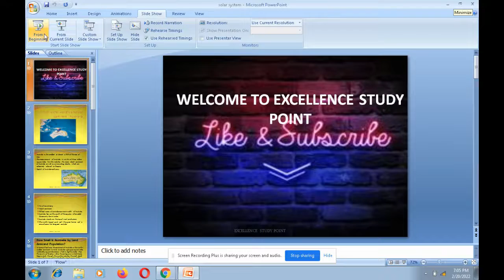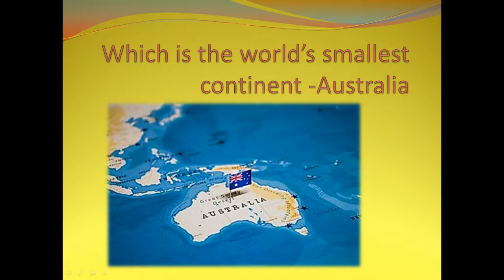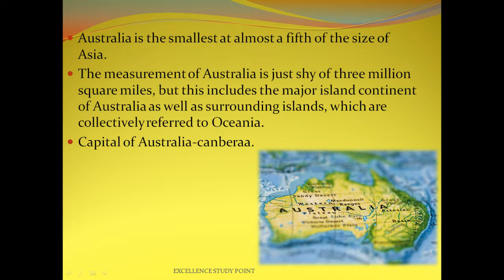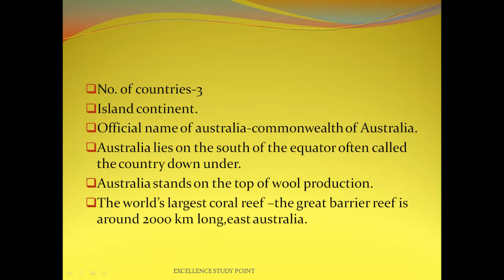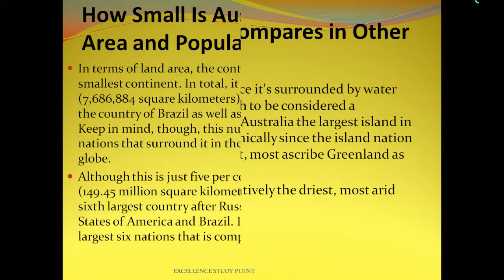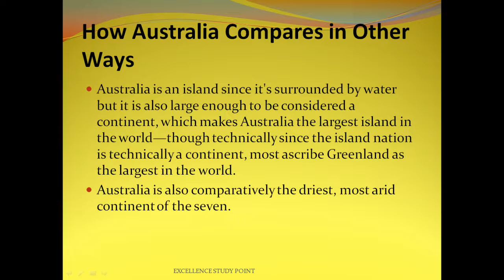Which is the world’s smallest continent -Australia-7 continents-सबसे छोटा महाद्वीप-ऑस्ट्रेलिया.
Australia is the smallest at almost a fifth of the size of Asia.
The measurement of Australia is just shy of three million square miles, but this includes the major island continent of Australia as well as surrounding islands, which are collectively referred to Oceania.

Must Watch:
*Which is the largest continent in the world (Asia) 7continents -विश्व का सबसे बड़ा महाद्वीप (एशिया).

*What is NITI Aayog and why was it formed- नीति आयोग क्या है इसकी स्थापना कब हुई?

*Biography of a Great ruler of Mewar Maharana Pratap in Hindi-मेवाड़ के  वीर योद्धा महाराणा प्रताप |

*How many planets are there in our solar system- हमारे सौरमंडल में कितने ग्रह हैं| solar system.

*How many types of vitamins their sources and Diseases-विटामिन के स्रोत और उनकी कमी से होने वाले रोग.

*बेटियों की शादी की उम्र भी होगी 21 साल, कैबिनेट ने प्रस्ताव को दी मंजूरी-Cabinet Clears Proposal.

*Elder Line Toll-Free Number for Elderly-सीनियर सिटीजन के लिए शुरू हुआ एल्डर लाइन टोल फ्री नंबर-14567